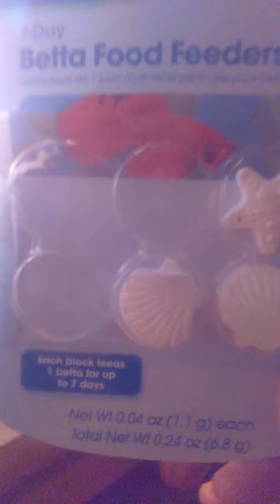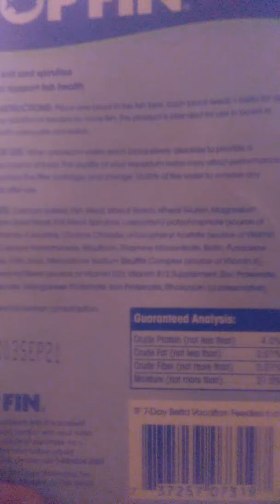Male beta fish